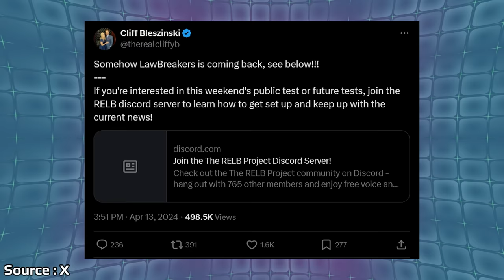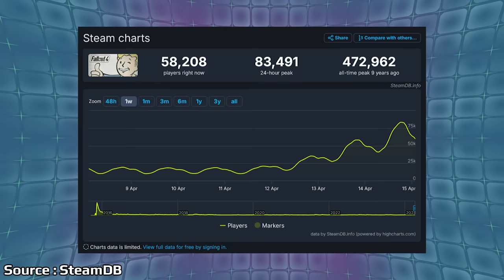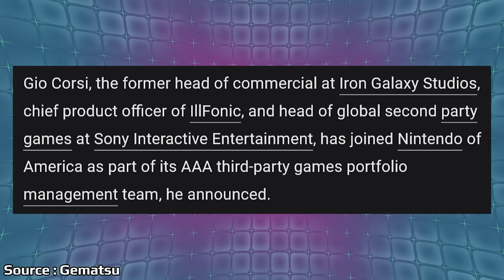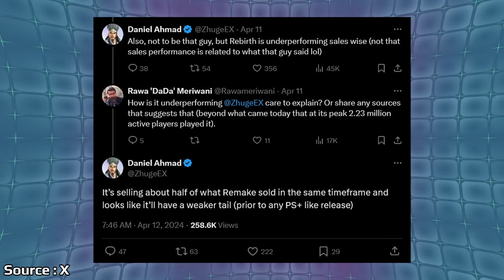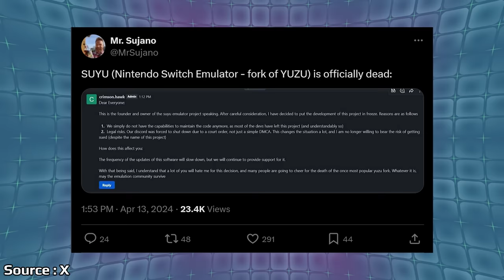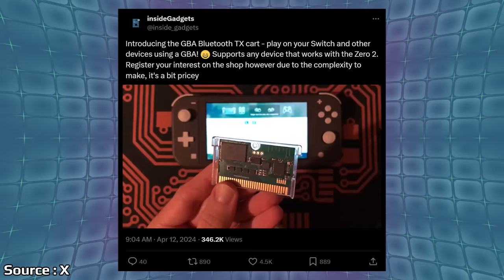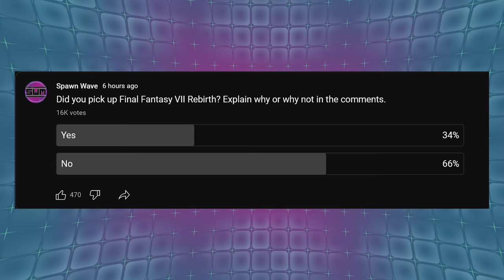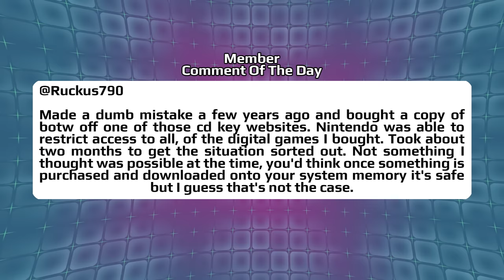Nintendo Makes An Interesting Move & Controversy Hits Square Enix + Final Fantasy | News Wave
Nintendo made an interesting move ahead of the weekend as they moved to strengthen their third party sector with a recent hiring. Final Fantasy VII Rebirth saw a bit of controversy the past few days with discussions around it's current sales coming up.

00:00 - Start

00:55 - Lawbreakers Returns Using Private Servers

2:12 - Iron Man From EA Motive Info

3:45 - Fallout 4 Player Count Spikes

5:02 - Nintendo Hires Gio Corsi

8:40 - FF7 Rebirth Sales Are Underperforming

12:41 - Discord Starts Taking Down Emulation Servers

16:25 - GBA System As A Controller

18:31 - Poll

20:04 - Comment Of The Day